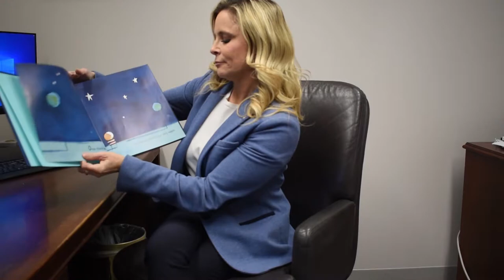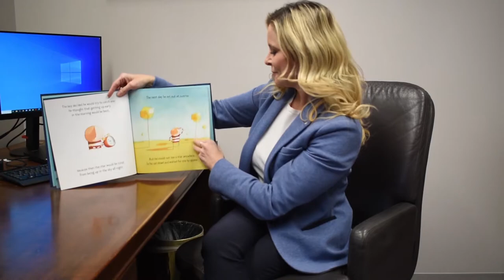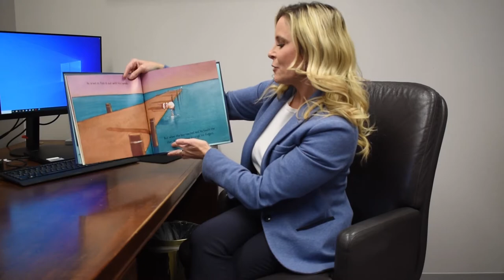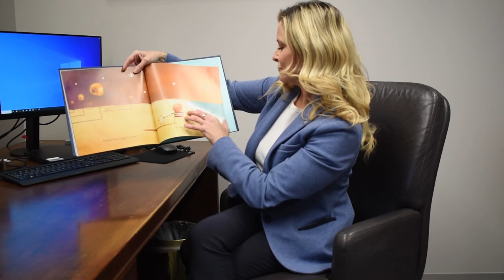State Rep. Pavalock-D'Amato Reads "How to Catch A Star" by Oliver Jeffers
State Representative Cara Pavalock-D'Amato Reads "How to Catch A Star"  by Oliver Jeffers as part of Read Across America Day.